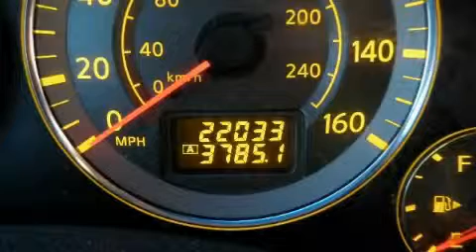Preowned 2007 Infiniti FX35 Madison WI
We are proud to present this 2007 Infiniti FX35.

 Year: 2007
 Make: Infiniti
 Model: FX35
 Engine: Gas V6 3.5L/
 Trans.: Automatic
 Exterior: GRAY
 Miles: 22,033

 http://

 Pre-Owned 2007 Infiniti FX35 Madison WI